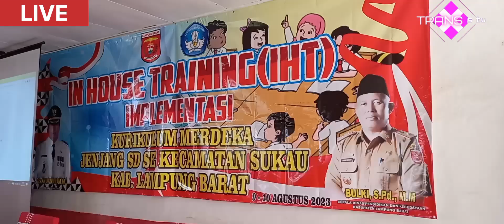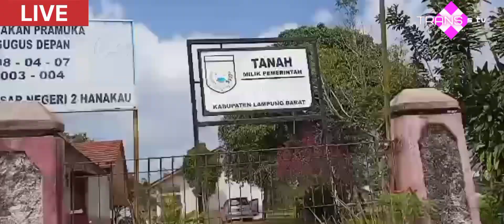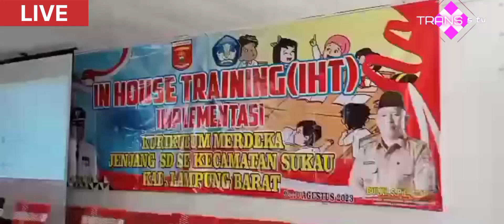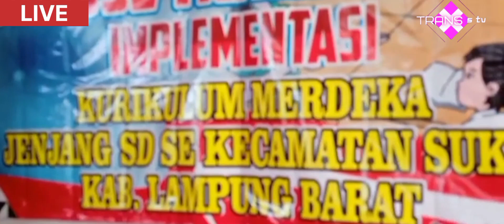🔴 LIVE- IN HOUSE TRAINING (IHT) INPLEMENTASI KURIKULUM MERDEKA JENJANG SD SE KE CAMATAN SUKAU / LB